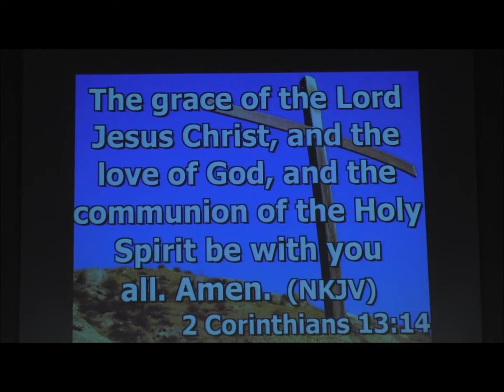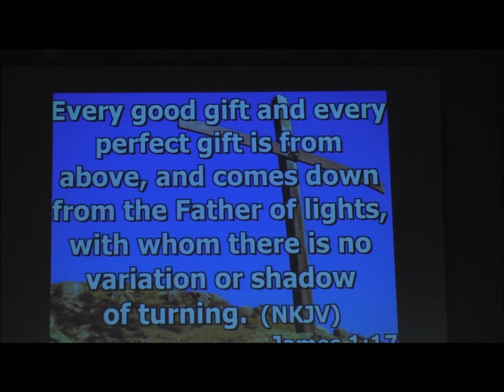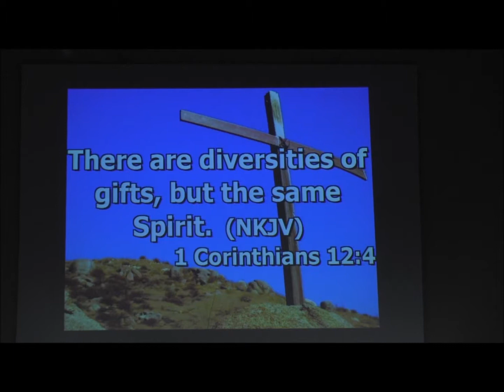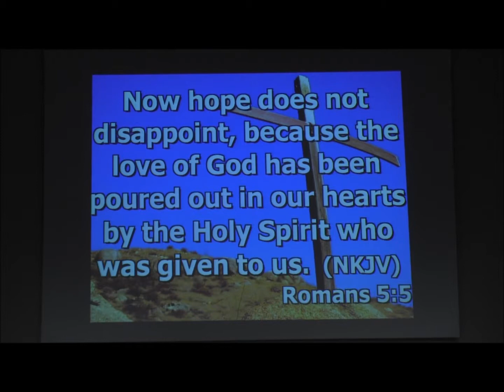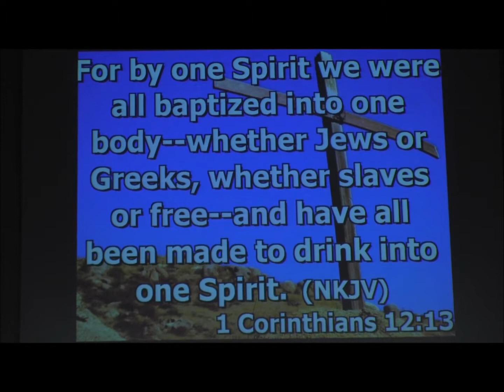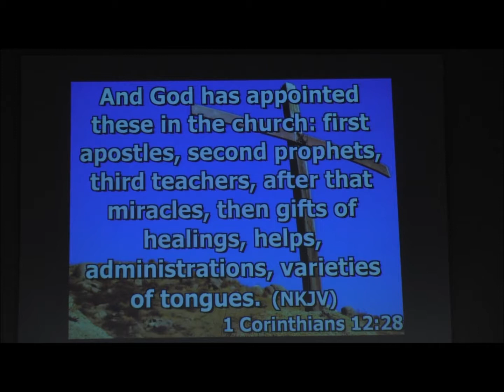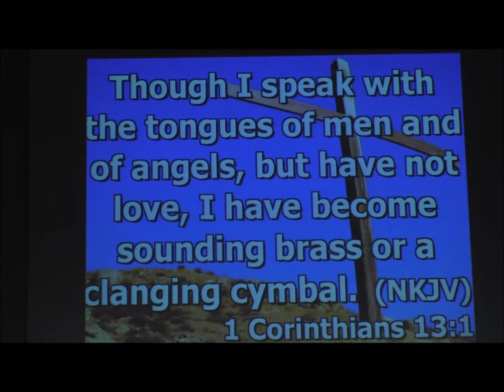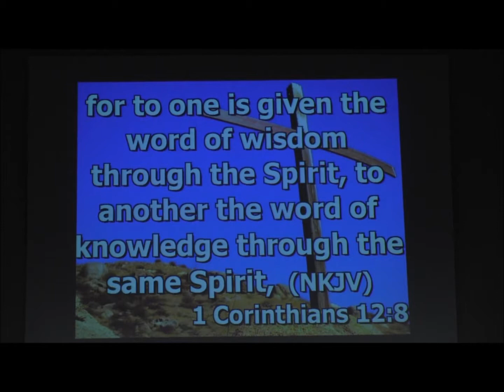9.2.18 Pastor Dennis Key: Gifts of Holy Spirit